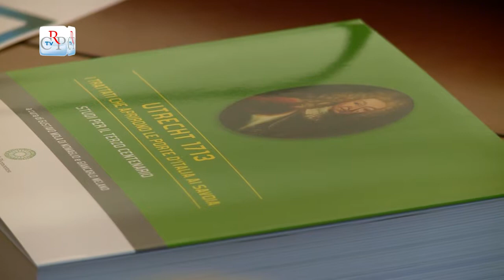Il Piemonte e i Trattati di Utrecht del 1713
Presentato a Palazzo Lascaris il volume “Utrecht 1713. I trattati che aprirono le porte d’Italia ai Savoia” a cura di Gustavo Mola di Nomaglio e Giancarlo Melano. L’opera raccoglie le quarantacinque relazioni presentate al convegno a giugno del 2013, che descrivono avvenimenti e clima che hanno cambiato l’Europa e aperto lo sviluppo della nostra regione verso l’Italia.